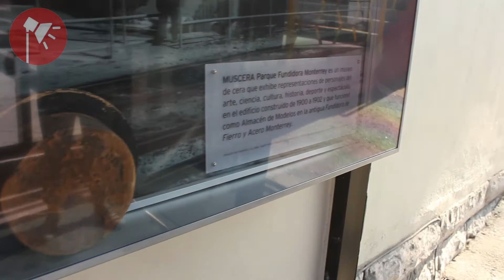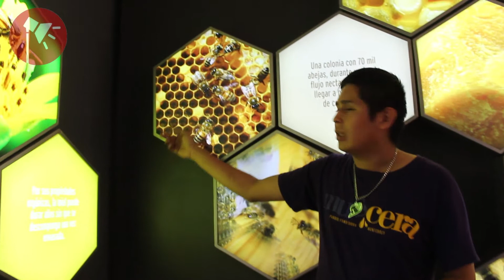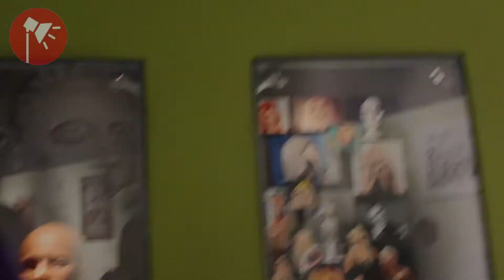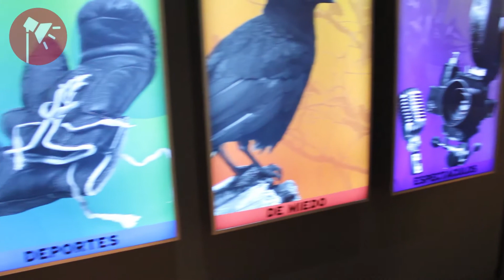Museo de Cera Monterrey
El museo de Cera de Monterrey se encuentra de estreno con la nueva área llamada "La Cueva" donde podrán encontrar varios personajes de películas como "Star Wars", si no lo han visitado es momento de hacerlo.
Monterrey, 2018.